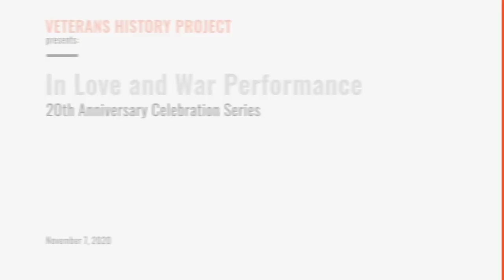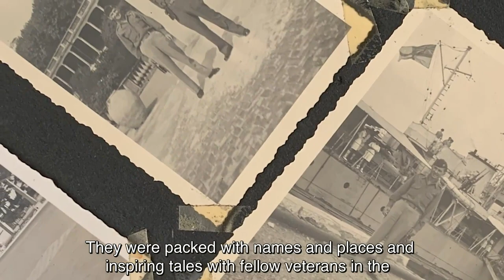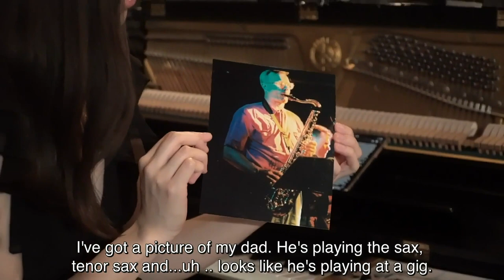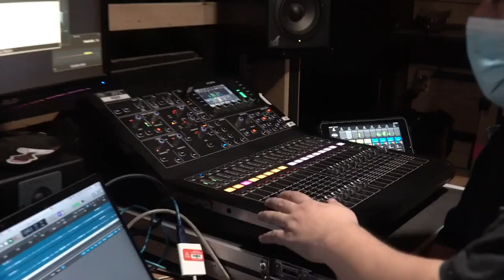Performance: In Love and War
"In Love and War" lyrics by Roxanne Seeman with music by Charles Fox. This performance will be sung by Hannah Goldblatt, accompanied by pianist Elise Solberg and is dedicated especially to the veterans from our Greatest Generation who set an example of service and sacrifice for generations to come. Their legacy endures through their family member's memories and continues to inspire through the Veterans History Project.